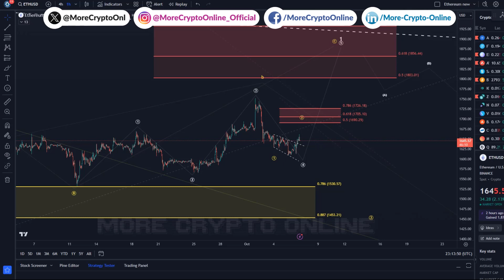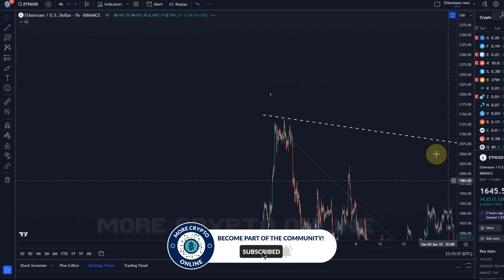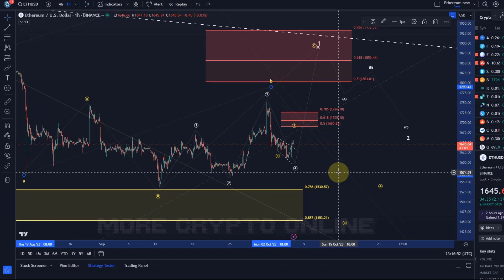Ethereum ETH Price News Today - Technical Analysis Update, Price Now! Elliott Wave Price Prediction!